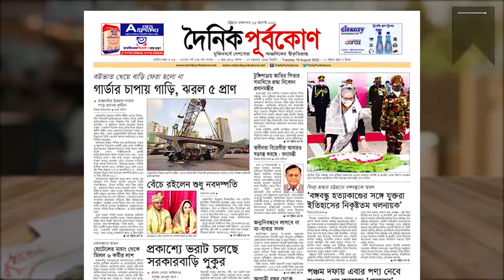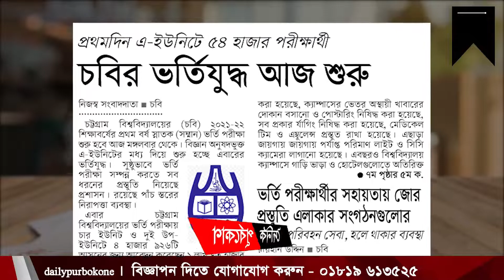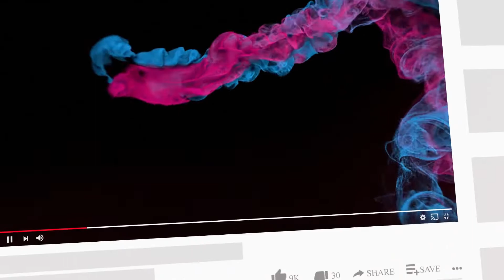গার্ডার চাপায় গাড়ি, বেঁচে রইলেন শুধু নবদম্পতি । দৈনিক পূর্বকোণ